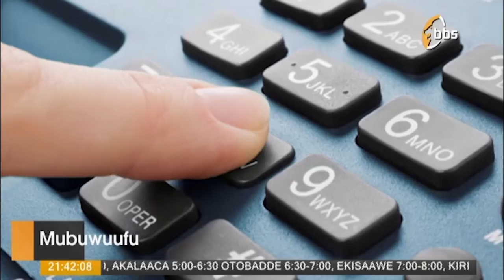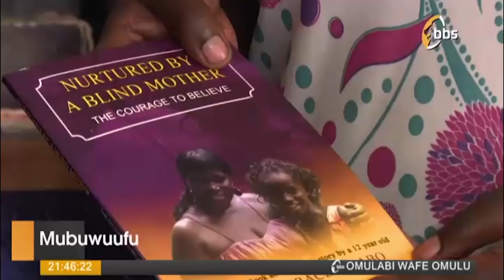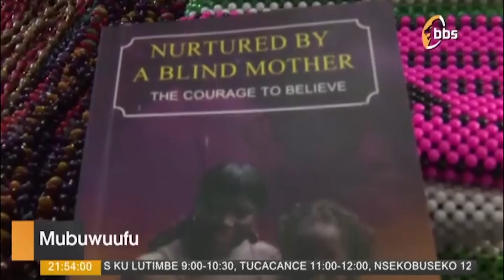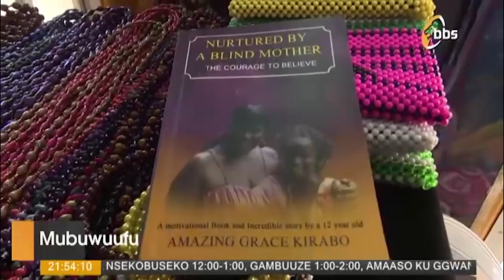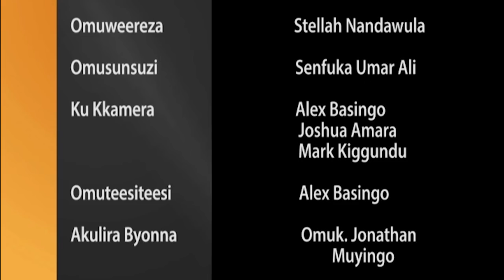BbsMubuwuufu Ne Ritah kivumbi Muzibe asiiga ebifaananyi